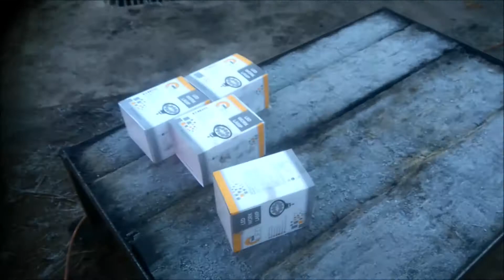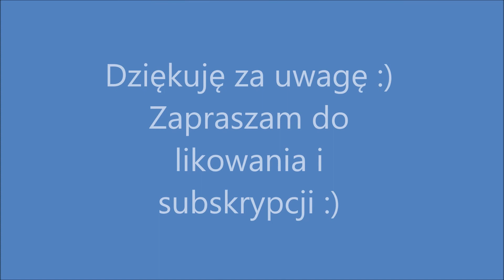Drobne naprawy przy Case cs120